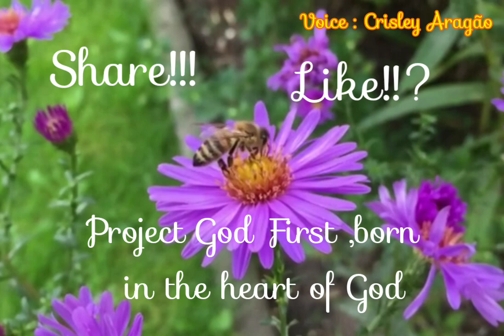Day 10 : Resurrection Power Now - 16° Spiritual Journey God First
Journey:Looking towards heaven

 God bless all people who listen to this video, and may their lives be touched  by the Holy Spirit.
God bless your day.

 Ministry Flowers of Faith.

 This ministry exists to strengthen faith and to lead souls to Jesus.

 Projetc God First